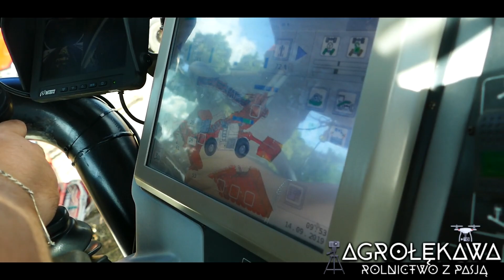㋡Kampania Buraczana㋡Zbiór oraz odwóz Pow. Kazimierski ㋡PGR Podolany㋡GR Mzyk㋡IŻOWSKI-USŁUGI㋡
Dziś przedstawiamy wam film z kampanii buraczanej 2019 w Powiecie Kazimierskim. Buraki były kopane w dawnym PGR Podolany oraz Gospodarstwie Rolnym Mzyk. Buraki zbierała firma IŻOWSCY-USŁUGI.

Nagrywamy:

►Lumix g7
►14-42
►Dji Phantom 3 pro
►Gopro hero 5 + akcesoria
►Gimbal A2000